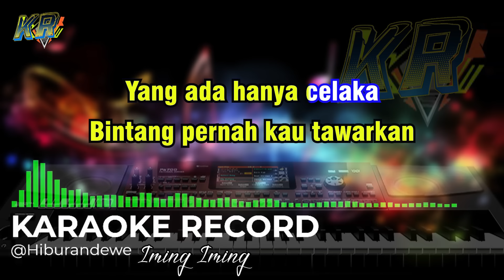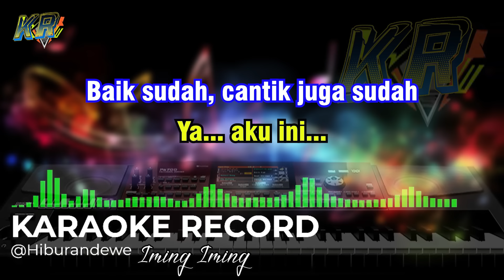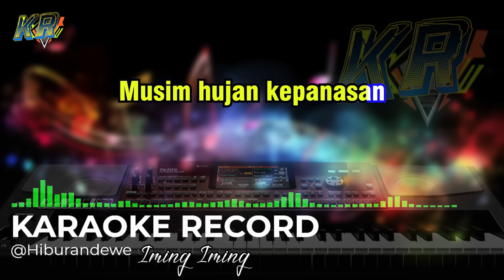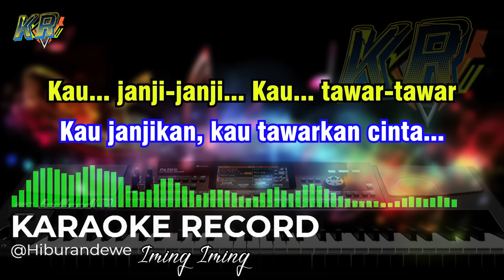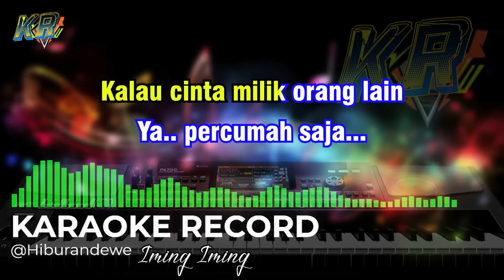IMING IMING - Karaoke (Nada Wanita) Rita Sugiarto || Dangdut Koplo Orgen Tunggal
"Terimakasih Atas Kunjungan & Suportnya"
Iming Iming karaoke dangdut koplo nada wanita Full Lirik
Cover By :  @Hiburandewe

Record Music : Style Keyboard KORG PA 700
Arr : Hary
Video Editing : Mas Kabul
Software Editing : Adobe Premiere Pro
Konten yang dipublikasikan dari channel ini adalah Lagu Versi Cover
Semua Music di Channel ini (Karaoke Record)